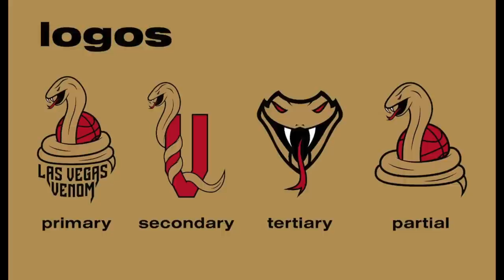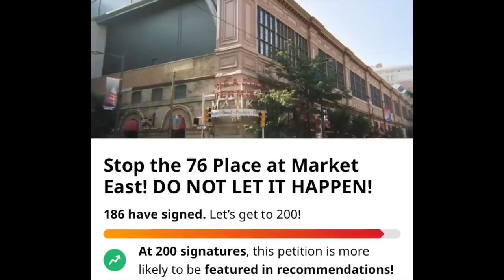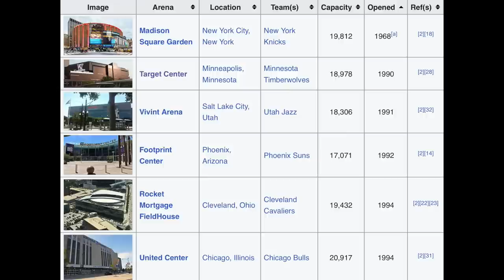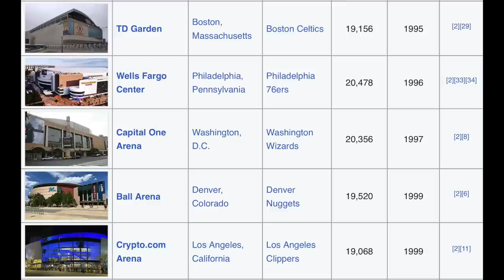Future NBA Arenas Being Built (2023-2031)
Future NBA Arenas coming with the Intuit Dome in 2024 and 76 Place in 2031